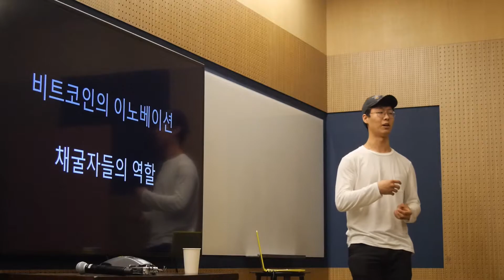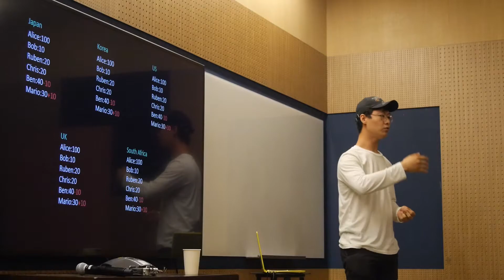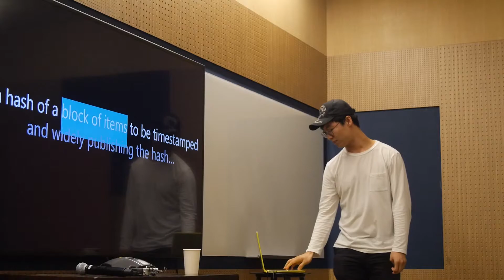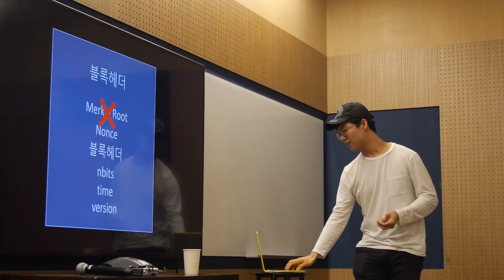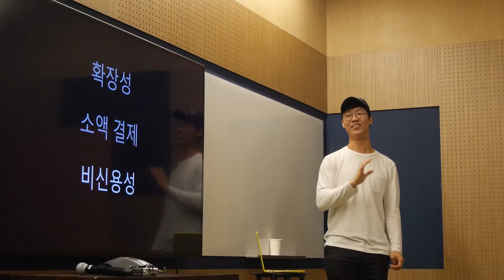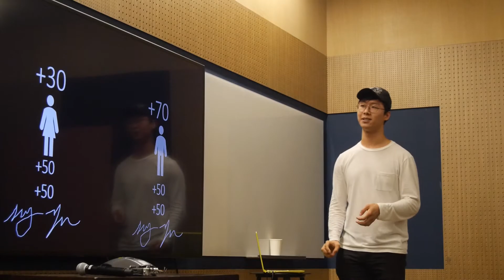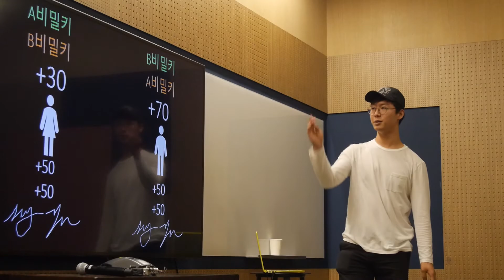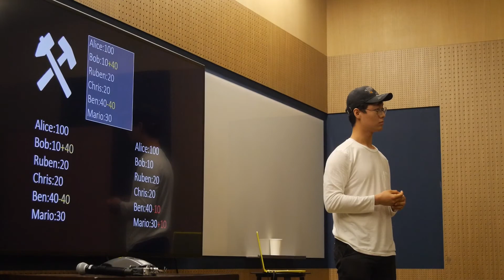비트코인의 기초와 라이트닝 네트워크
비트코인의 기초와 라이트닝 네트워크에 대해 서울 비트코인 밋업에서 발표를 하였습니다.